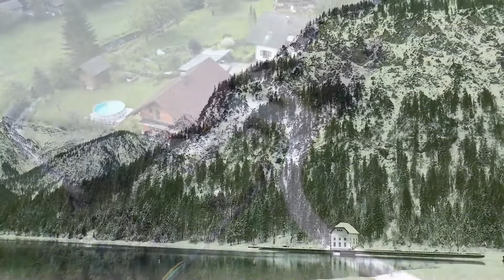1 Hour Stress Relief Music, Anxiety Relief Music, Meditation And Relaxation Music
Hello friends this is the best 1-hour stress relief music, anxiety relief music, meditation, and relaxation music... Music can have a profound effect on both the emotions and the body. Faster music can make you feel more alert and concentrate better. ... A slower tempo can quiet your mind and relax your muscles, making you feel soothed while releasing the stress of the day.